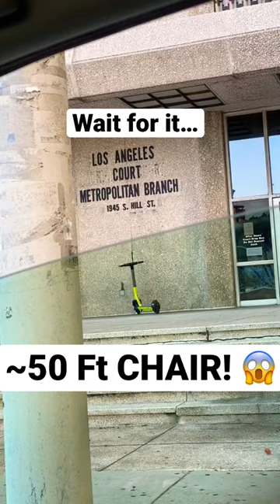BIGGEST CHAIR IN THE WORLD!?